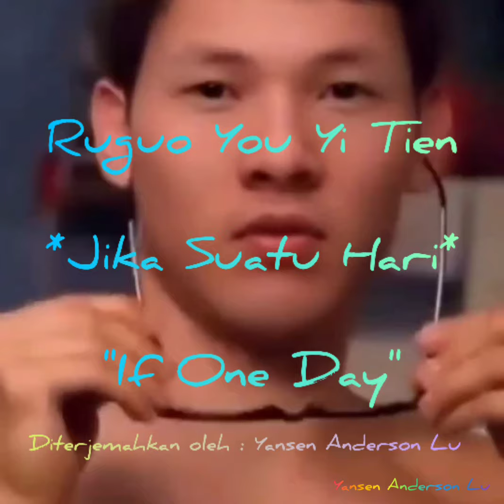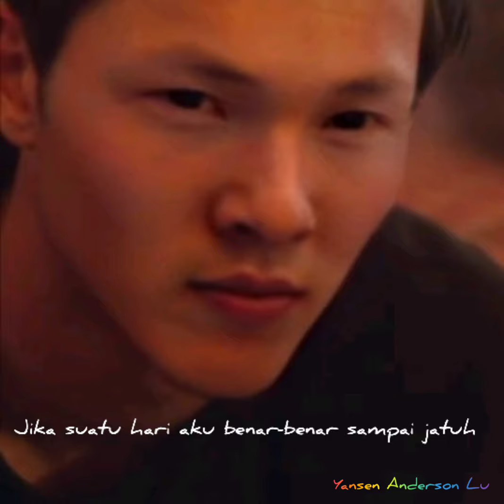Ruguo You Yi Tien ...*Jika Suatu Hari* "If One Day"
Jika Suatu Hari